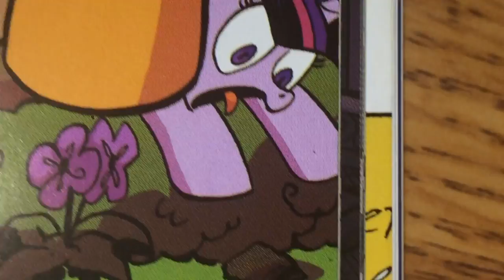oh my god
This dirt is perfect!